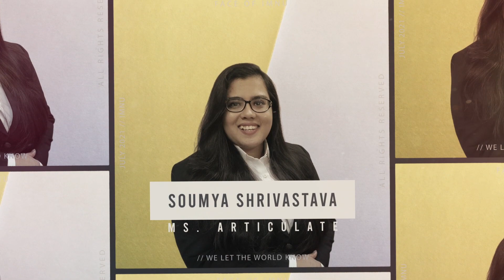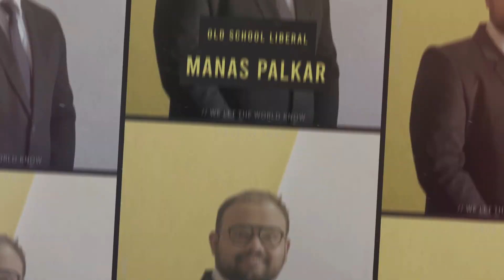WEBSITE, MEDIA AND CORPORATE COMMUNICATION COMMITTEE of IMNU | MBA | Nirma University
Introducing the Senior MediaComm 2020-22

Well known as the Face of IMNU, the Website, Media & Corporate Communication Committee makes sure that every bit of the recent happenings around Nirma reaches you. Social media handles, corporate interviews, blogs and website, everything falls in their gamut. Also, if you're planning to arrange an event in future, don't ever forget to contact them, they've got you covered!